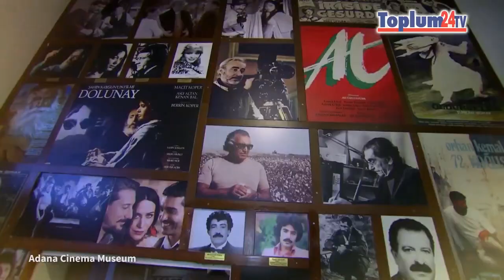Toplum24TV/ALMANYA Çukurova Adana Seyhan - 3 Kasım 022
Toplum24TV/ALMANYA (Çukurova'nin Kalbidir Adana... Adana'nın İse, Seyhan) - 3 Kasım 2022

Çukurova. Dünyanın ve bu evrenin gelmiş geçmiş tüm misyoner tanrılarının, herşeyi en dip yaşayıp, yaşattığı bir yer…
Cennet de diyebilirsiniz burası için, cehennem de…

Adana… Çukurova’nın her açıdan her şeyin, en dip, en derin, yaşandığı bir şehir. Kimi dünyanın en eski köyüdür burası diyor, kimi ise, kimi ise evrenin anası.

Doğurgandır bu topraklar. Erken doğurur, aş doğurur, iş ve söz doğurur. Yaşamın taştan fırını gibidir buralar. İnsan, yıllanmış efsanelerle hayatı yoğurur durur.

Adana, Çukurova’dır, Çukurova Adana.

Tahta iskemleye farklı oturur Adanalı. Bir kolunu doğuda Amanos dağlarının omuzuna dayar, diğerini ise; Batıya doğru güzelim Toroslar’a.

Bir ayağı, uçsuz bucaksız Akdeniz’in sıcak sularına değer Çukurovalı’nın, diğeri deseniz,, toprağın sıcaklığıyla, gece gündüz, kucak kucağa.

Bir başkadır Çukurova… Ve Adana.

Türkiye ortalamasında, kozmopolit bir bölge olarak bilinen Adana kenti, çok kültürlü dokusuyla, bir yandan gökkuşağının bileşkesi gibidir, diğerinde ise, bir taş tesbih diziminde, inanılmaz bir harmoni.
Kimine göre her farklılık, her uzaklık birbirine o kadar uyumlu, o kadar yaraşır ve o kadar da, yakın ki buralarda. Bütün bunları da, yaşamak ve yerinde görmek gerek.

Adana. Geceyi gündüz, gündüzü gece gibi yaşayan aykırı bir şehir.
Bu kadim kentin temelini oluşturan ve adını da, bağrında akan mağrur bir nehirden alan Seyhan ilçesindeydik geçtiğimiz günlerde.

Gazeteci Mehmet Canbolat, Çukurova'yı geçmişten günümüze bir havuzda yoğururken, Seyhan Belediyesi'nin kültür-sanat ve kadınlara yönelik yaratıcılık projelerini de gözlemledi ve sizler için yayına hazırladı.